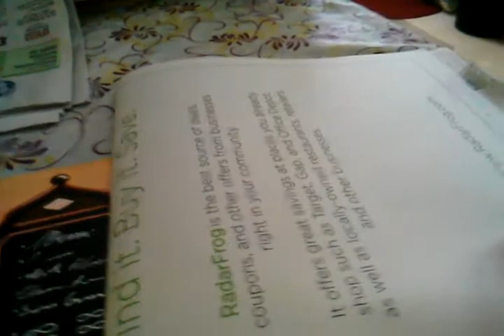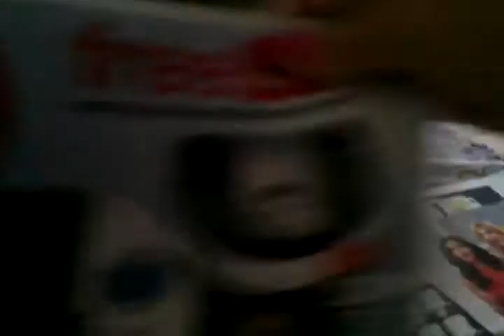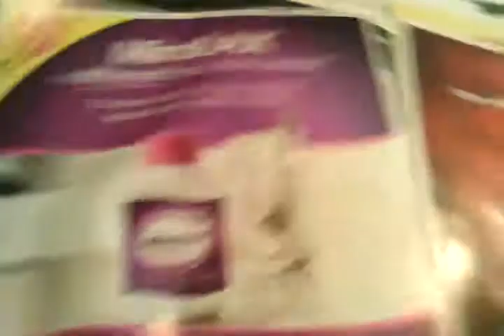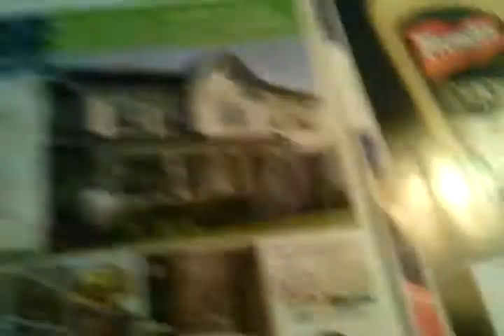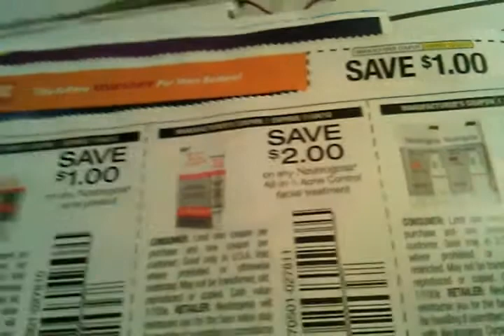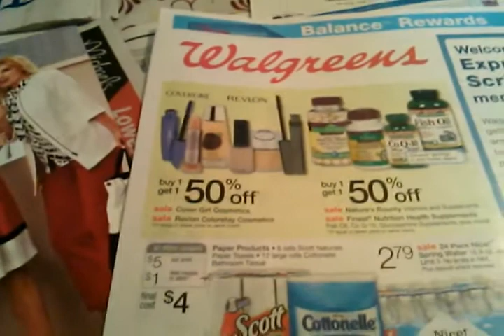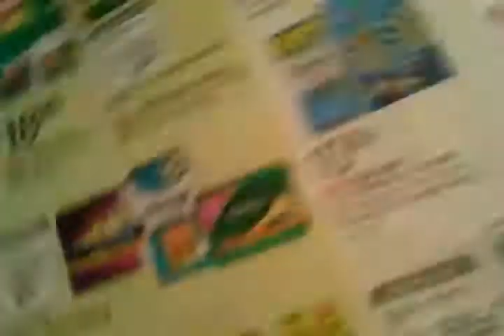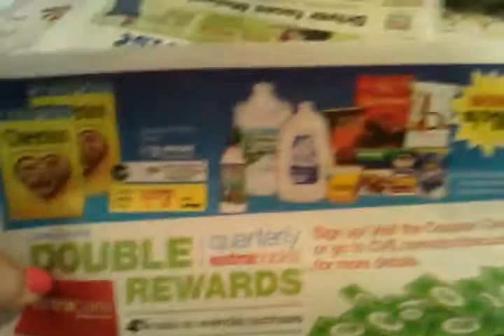Cupones de domingo smartsources 9/9